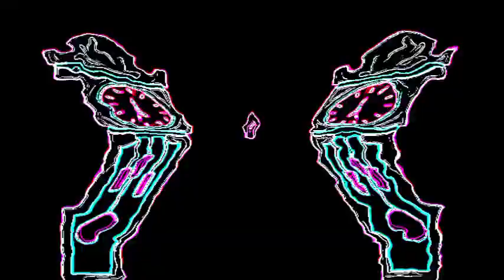THE YELLOW HICKORY DICKORY DOCK EFFECTS PARTY CRASHERS